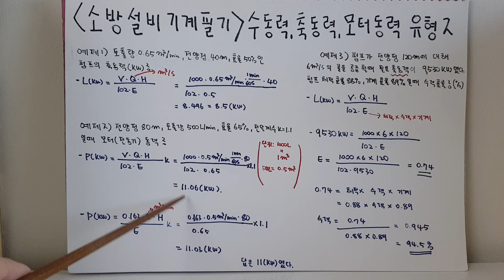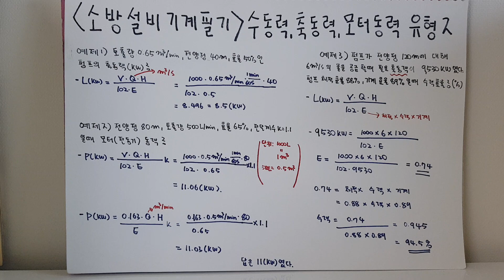[소방설비기사 기계필기] 2과목 유체역학 _펌프 수동력, 축동력, 모터동력 유형 2탄(예제풀이)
지난 시간은 펌프 수동력/축동력/모터동력의 정의와 풀이 공식에 대해 알아보았습니다.
이번시간에는 21년도 출제된 기출 예제를 풀어보도록 하겠습니다.^^
관련 문제는 꼭 맞출수 있겟죠?